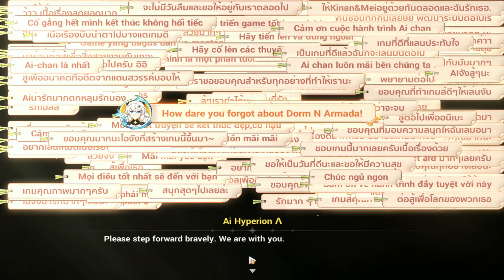[TOWARD A NEW TOMORROW] Captain Hyperion's Blessing! - Chapter 35 Act 2 #1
Just messages from Captains Hyperion (SEA Server) to Ai - Chan, Trio Herrschers and Honkai Impact 3! These messages are also the core key of Ai - Chan